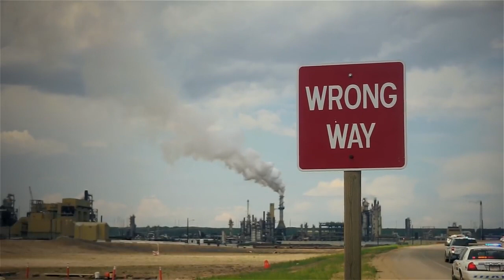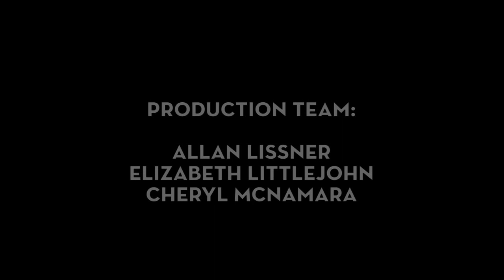On the Treaties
3,457 views  Jul 10, 2014
Using the backdrop of the 2014 Tar Sands Healing Walk, elder Taz Bouchier speaks about nation-to-nation treaties between Canada and Indigenous peoples, and what the treaty relationship means to the latter. "The original treaties were intended to build a common relationship between two sovereign nations, and to create a relationship where you worked in harmony and consulted with each other on what would work best for all nations."